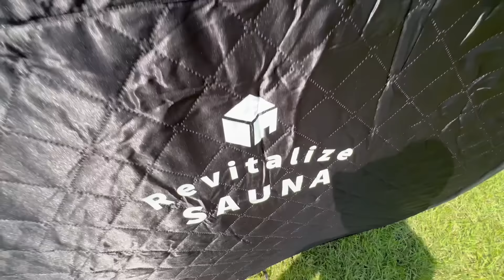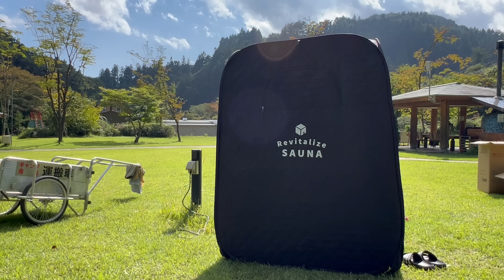サ道とは、、、？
★こちらのリンクから購入することで2000円引で購入できます↓

1人テントサウナもございます！

FBai
利用方法： ￥2,000 OFF
有効期間 期間なし